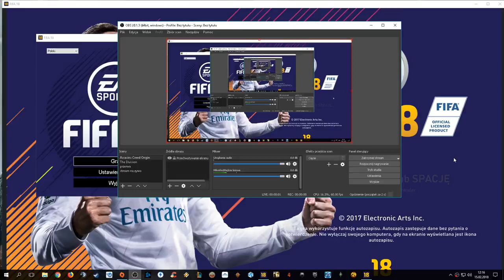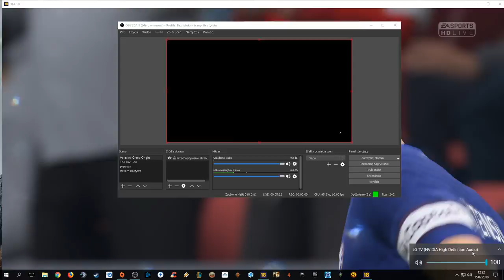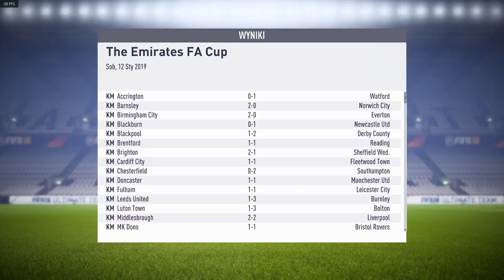Bubu Gaming – transmisja na żywo fifa 18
zapraszam wszystkich na live z wszelakich gier piszcie w komentarzach z czego byscie chcieli live a ja postaram sie was "zadowolic" ;) oczywiście zapraszam na ts.coopgame.pl